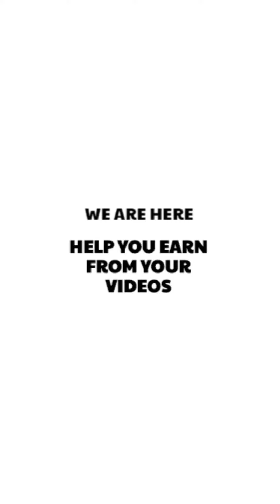Shopping Cart Challenge - What could go wrong ? || Ridiculousness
Ridding in shopping cart is not a good idea, especially when the cart is tied to a fast moving car !

Thankfully no one was seriously hurt !

Copyright - WooGlobe.